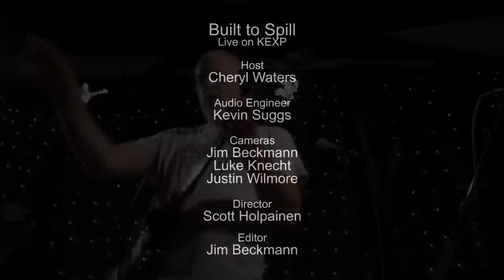Built To Spill - Stab (Live on KEXP)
presents Built To Spill performing "Stab" live in the KEXP studio. Recorded July 24, 2015.

Host: Cheryl Waters
Audio Engineer: Kevin Suggs
Cameras: Jim Beckmann, Luke Knecht & Justin Wilmore
Director: Scott Holpainen
Editor: Jim Beckmann